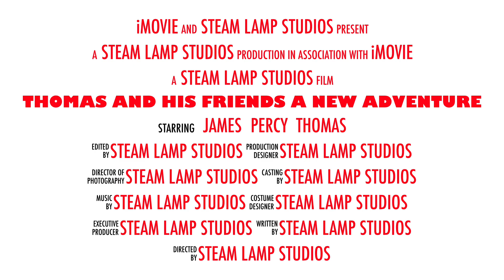Thomas and his friends A new adventure